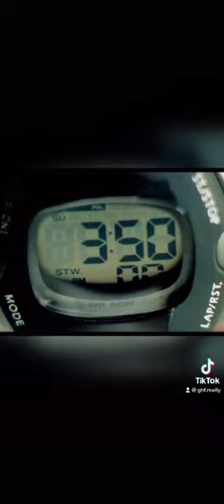Prison Break Season 1Episode 5- BLAM, BLAM, BLAM ❗️❗️••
Micheal Almost Get Caught By Maintenance, abruski Get a the Key Made For Secret Door, Veronica Finds A Tech Guy To Take Look At Video❗️❗️